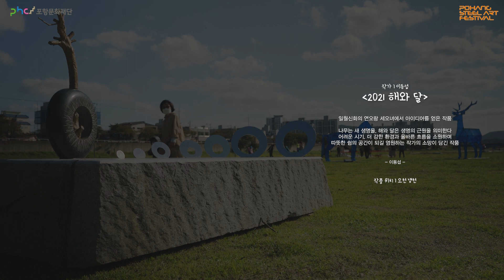[2021 포항스틸아트페스티벌 작품] 이동섭 - 2021 해와 달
"눈을 감을 때 보이는 것이 있어요"

일월신화의 연오랑 세오녀에서 아이디어를 얻은 작품.

나무는 새 생명을, 해와 달은 생명의 근원을 의미한다.

어려운 시기, 더 강한 환경과 올바른 흐름을 소원하며
따뜻한 쉼의 공간이 되길 염원하는 작가의 소망이 담겨있다.

※ 시각 장애의 장벽을 넘어 모두가 즐기는 귀로 보는 작품 소개.
※ 자세한 내용은 [포항스틸아트투어앱을] 통해 확인하실 수 있습니다.